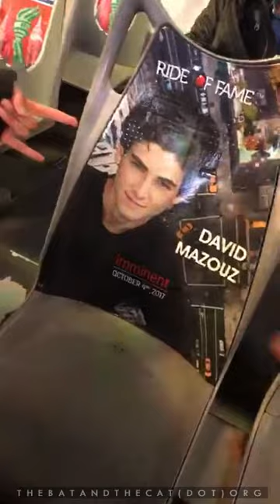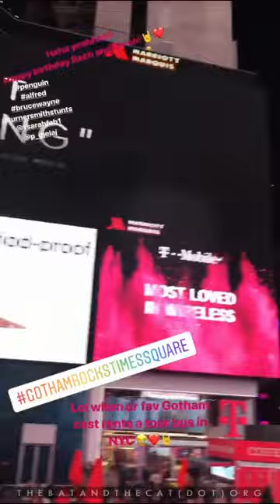Part of the "Gotham" cast and crew celebrating in Times Square - October 13, 2018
Part of the "Gotham" cast (Robin Lord Taylor, David Mazouz and Sean Pertwee) and crew, alongside friends, celebrated David Mazouz's mother's and crew member Sarah Fab's birthdays.

Instagram Live videos via Robin Lord Taylor Instagram Story via Kachina Dechert